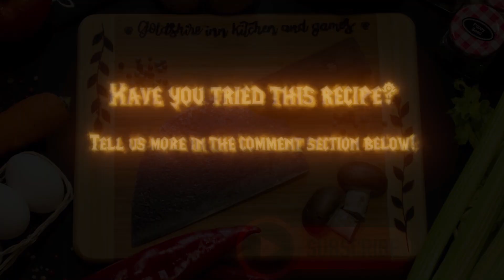Supercharge Your Health With This Ginseng Soup Recipe! | WoW Cookbook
🍲🌿 Embark on a culinary adventure into the world of Azeroth with our soul-warming Wildfowl Ginseng Soup Recipe from the World of Warcraft Cookbook! This savory soup is a true taste of WoW's healing magic that'll warm your heart and soul. 🌍🍽️

In this enchanting video, we're venturing into the fantastical realm of WoW to craft a dish worthy of adventurers and food enthusiasts alike. Whether you're a seasoned chef or a kitchen novice, our step-by-step guide will make this recipe feel like a breeze. Watch as we combine wildfowl, ginseng, and aromatic herbs to create a bowl of pure comfort! 🌟👨‍🍳

Share your Wildfowl Ginseng Soup creations with AzerothEats 📸 and let's celebrate the flavors of WoW-inspired cuisine together. 🎮🍴

Ready to savor the taste of Azeroth's healing properties? Grab your ladle and prepare to simmer up some magical goodness with Wildfowl Ginseng Soup! 🚀🍲

              🍴RECIPE:
- 8 cups chicken broth
- 1-inch piece ginger, diced fine
- 2 to 3 whole star anise
- 2 tablespoons soy sauce
- 1 teaspoon salt
- 1 teaspoon red pepper flakes, or Thai peppers, to taste
- 3 tablespoons vegetable oil
- 2 whole duck breasts
- 2 cloves garlic, minced
- several handfuls baby spinach or baby bok choy, cut into thin slivers
- one 10-ounce package dried egg noodles

00:00 Intro
00:11 Preparing the mixture
00:27 Cooking the duck breasts
00:59 Preparing the spinach
01:37 Preparing the noodles
01:47 Combining the ingredients
02:25 Thanks!